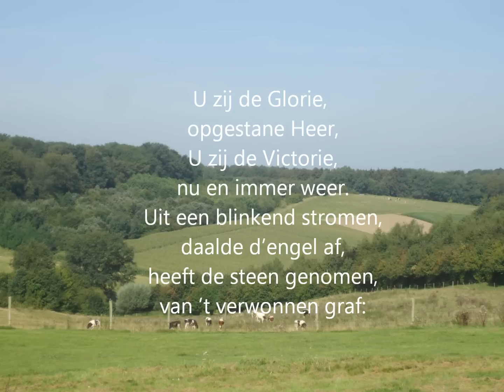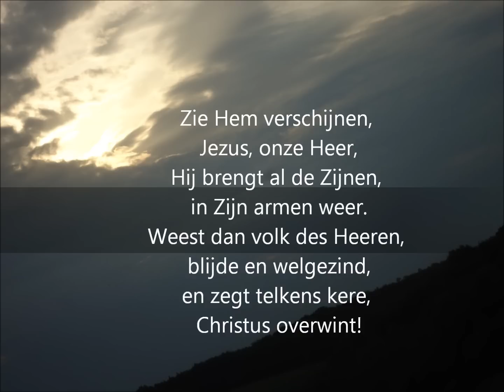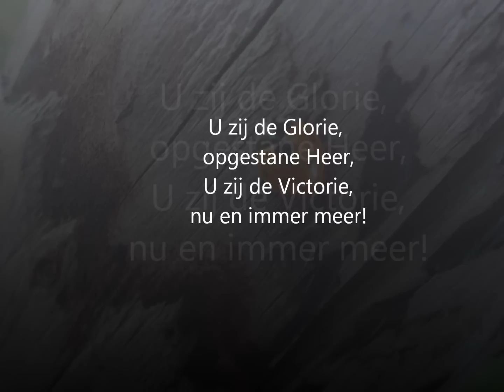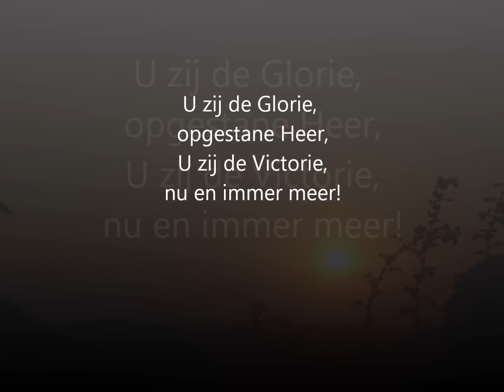U zij de glorie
U zij de Glorie, opgestane Heer,
U zij de Victorie, nu en immer weer.
Uit een blinkend stromen, daalde d'engel af,
heeft de steen genomen, van 't verwonnen graf:
U zij de Victorie, nu en immer meer.

Zie Hem verschijnen, Jezus, onze Heer,
Hij brengt al de Zijnen, in Zijn armen weer.
Weest dan volk des Heeren, blijde en welgezind,
en zegt telkens kere, Christus overwint!

Zou ik nog vrezen, nu Hij eeuwig leeft,
Die mij heeft genezen, Die mij vrede geeft.
In Zijn Goddelijk wezen, is Zijn glorie groot;
niets heb ik te vrezen, in leven en in dood.